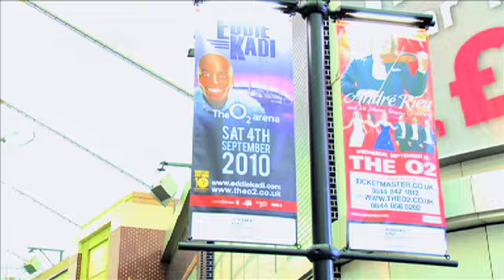Eddie Kadi at the O2 Arena Pt 4